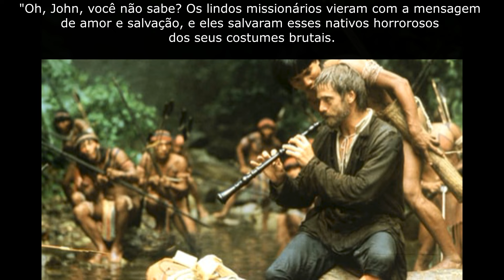BRUTALIDADE / BRUTALITY – ENCONTRO SOPHIÂNICO #01 – excerpt 1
ENCONTRO SOPHIÂNICO é uma série de conversas com John Lamb Lash, autor de “Não à Imagem de Deus” (Luna Editora 2024) onde se discute os fundamentos do movimento do ANIMISMO SOPHIÂNICO, um mindset baseado na narrativa do Mito de Sophia, a Estória Deusa Caída dos Gnósticos.